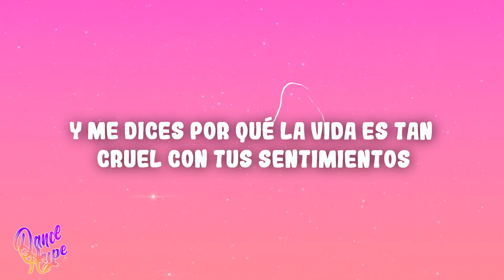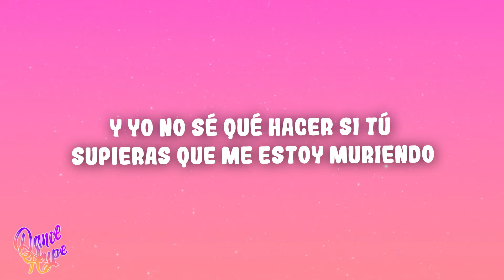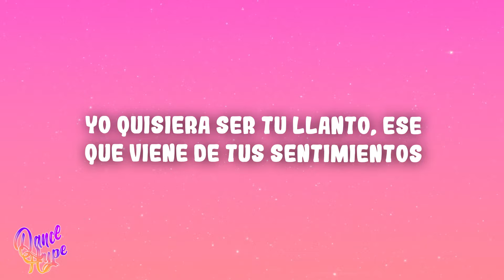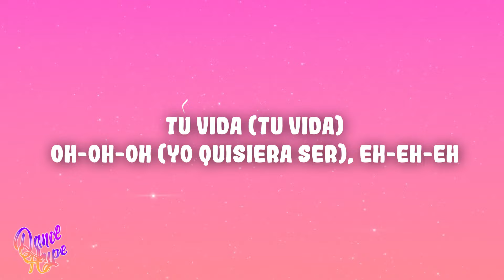Reik - Yo Quisiera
(Letra/Lyrics):
[Verso 1: Jesús Navarro]
Soy tu mejor amigo
Tu pañuelo de lágrimas
De amores perdidos
Te recargas en mi hombro
Tu llanto no cesa
Yo solo te acaricio

[Pre-Coro: Jesús Navarro]
Y me dices por qué la vida es tan cruel con tus sentimientos
Yo solo te abrazo y te consuelo
Me pides mil consejos para protegerte
De tu próximo encuentro sabes que te cuido

Lo que no sabes es que yo quisiera ser ese por quien te desveles y te desesperas
Yo quisiera ser tu llanto, ese que viene de tus sentimientos
Yo quisiera ser ese por quien tú despertaras ilusionada
Yo quisiera que vivieras de mí siempre enamorada

[Interludio: Jesús Navarro]
Oh-oh-oh
Oh, no, no-oh

Tú te me quedas viendo
Y me preguntas
Si algo me está pasando

[Pre-Coro: Jesús Navarro]
Y yo no sé qué hacer si tú supieras que me estoy muriendo
Quisiera decirte lo que yo siento, no, no-no
Pero tengo miedo de que me rechaces
Y que solo en mi mente vivas para siempre

Por eso yo quisiera ser ese por quien tú te desvelas y te desesperas

[Outro: Jesús Navarro]
Yo (Yo quisiera ser)
Quisiera
Ser tu llanto (Tu llanto), mm-mm (Tu vida), no-oh
Yo-oh (Yo quisiera ser)
Quisiera
Ser tu llanto (Tu llanto), mm-mm
Tu vida (Tu vida)
Oh-oh-oh (Yo quisiera ser), eh-eh-eh
Eh-eh-eh (Tu llanto)
(Tu vida)
Ser tu vida, no-oh
(Yo quisiera ser)
(Tu llanto)
Tu llanto
(Tu vida)
Tu vida
Uh-uh-uh